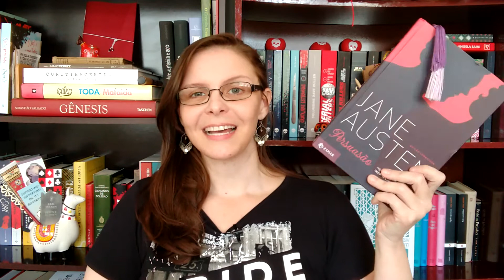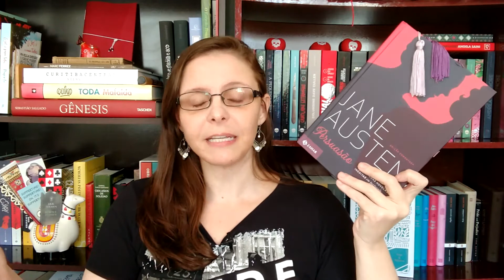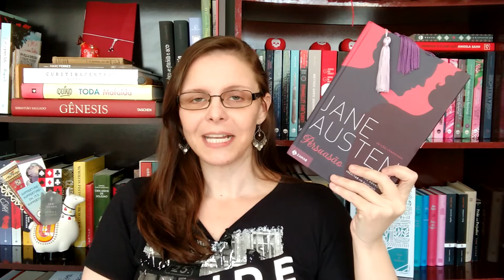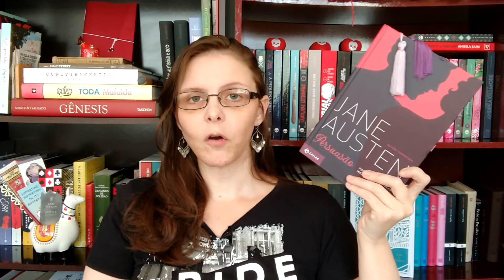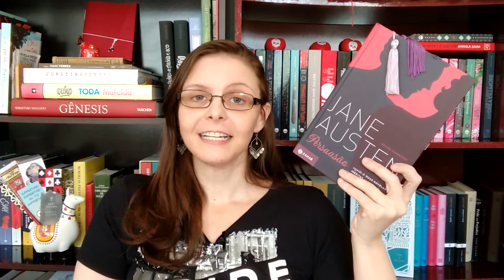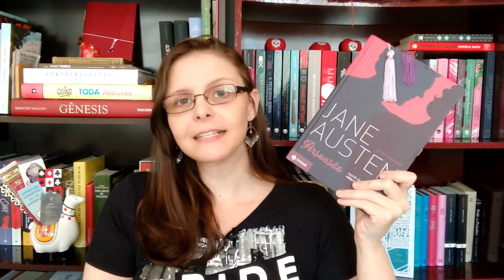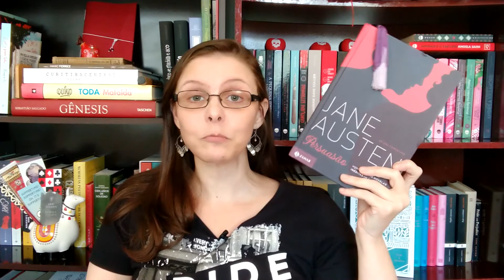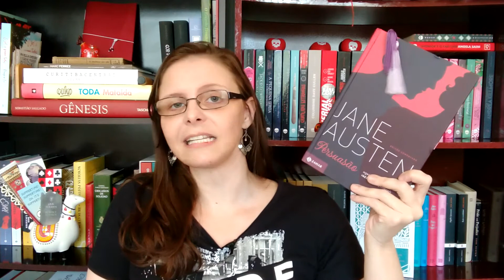Resenha do Livro Persuasão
Resenha do livro Persuasão da escritora inglesa Jane Austen.

Link para as edições disponíveis desse livro

✤E pra comprar qualquer outro produto use esse (você não paga nada além do valor da sua compra e colabora muito na manutenção e investimento desse canal).

⌦"Listão" de Dicas pro Kindle Unlimited
⌦Assine o Amazon Prime

E se algum dia você quiser me dar livros (esse dia será um dia muito feliz) eis aí minha humilde listinha de ⁘livros desejados⁘ mas fique à vontade porque livros sempre serão bem vindos.